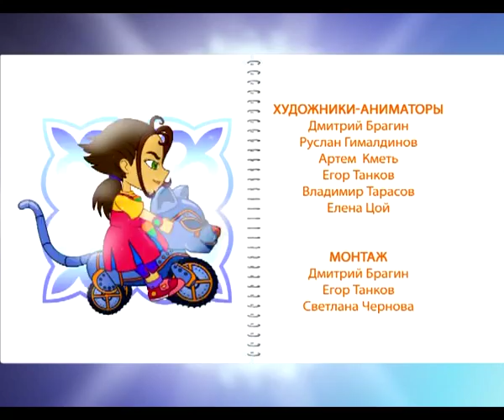Команда будущего 18 серия